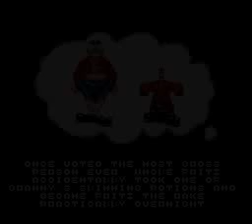Addams Family Values (SNES) Playthrough [Part 12/26]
Poor uncle fucking Fritz.